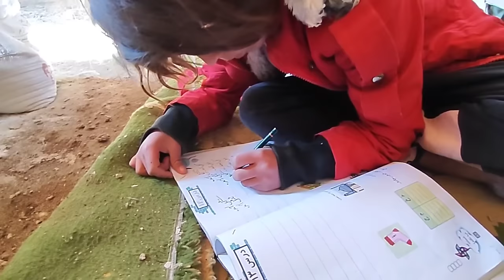Master Salman: The Art of Plastering in Nomadic Life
Embark on a journey into the nomadic wilderness with Master Salman and Janan as they showcase the unique art of plastering in their home. Witness Master Salman's exceptional craftsmanship as he demonstrates the traditional technique of plastering, adding a touch of artistry and practicality to their living space. This documentary captures the essence of simplicity and creativity in nomadic life, highlighting the beauty of traditional skills passed down through generations. Experience a glimpse of the harmonious blend of art and everyday living in the serene natural surroundings.